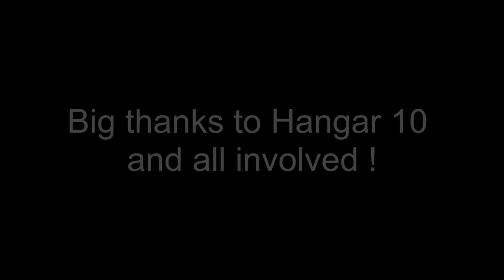37 litre GRIFFON Spitfire Mk.18 | Hangar10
Supermarine Spitfire Mk.18, powered by a Rolls Royce Griffon engine. Flown by Rob Davies at the Hangar10 Fly In 2019.

Enjoy the thunder!